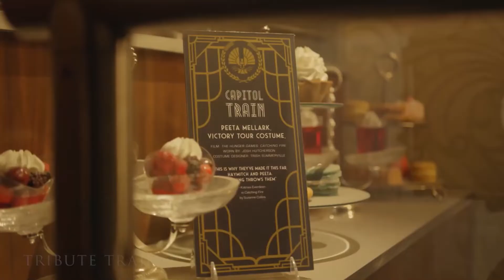The Hunger Games: The Exhibition at MGM Grand Las Vegas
The Hunger Games: The Exhibition is a must-see attraction for any fan of the thrilling global phenomenon. Located on the famed Las Vegas Strip, this unique exhibit gives visitors an interactive experience that fully immerses them into the world of The Hunger Games films. Explore props up close, see the iconic costumes, access behind-the-scenes content and explore vivid visual effects. This interactive exhibit is packed full of brand-new features that allow guests to step into Katniss’ world and interact with their surroundings as they explore Panem.

One of the featured highlights of The Hunger Games: The Exhibition is the immersive digital archery experience. The huge, 60-foot-wide training screen offers an archery activation giving visitors a taste of what it was like for actors of the film to train for stunt choreography. Groups of up to 16 players can use the screen at the same time. This is the first exhibit location with this new, interactive archery experience.

Cityneon is a global leader in immersive experiences, seeking to capture the imagination of our visitors and deliver compelling experiences that leave lasting memories. "Big Ideas. Bigger Experiences" encapsulates our business philosophy, pushing our imagination as we constantly seek to explore new paradigms of what is possible for large-scale, immersive experiences. We partner with billion-dollar studios, large corporations, and government entities globally, to bring these highly anticipated experiences all around the world, all year round. Our stable of world-class Intellectual Properties (IPs) is the crown jewel of our business. Each brand was developed in-house by our creative team and designed to be unique, large-scaled, multi-sensory, and technology embracing. Our semi-permanent installations have residential presence in selected cities for a significant duration, and our touring experiences are deployed globally to reach visitors worldwide. To date, Cityneon has left footprints in more than 50 cities globally and counting.